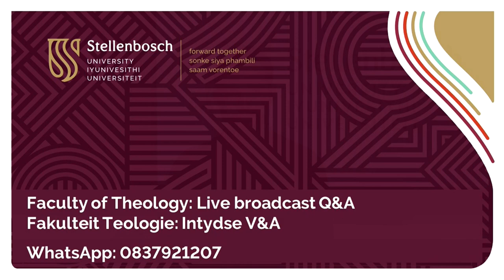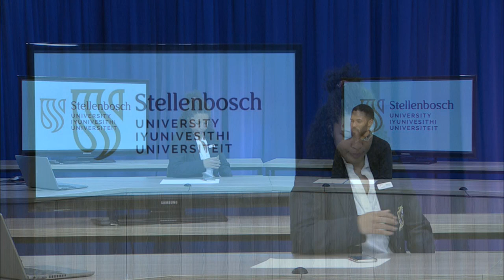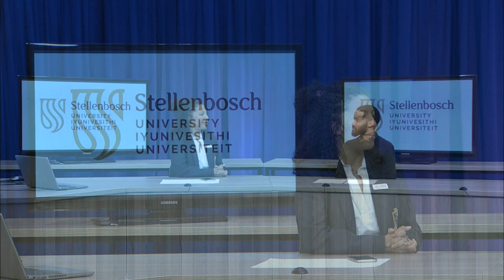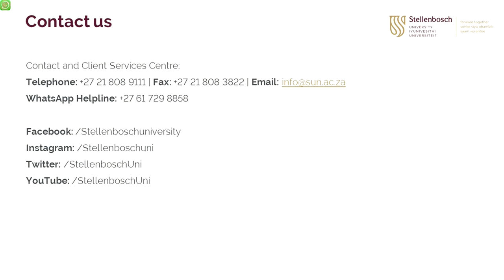Maties 101: Theology Faculty Live Q&A 2022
What makes studying at Stellenbosch University (SU) unique?